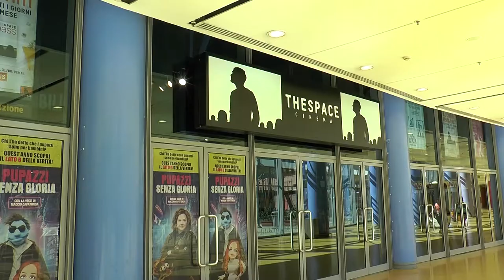Le storie del vulcano: intervista al regista Stefano Incerti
Le storie del vulcano: intervista al regista Stefano Incerti - servizio a cura di  Roberta D'Agostino